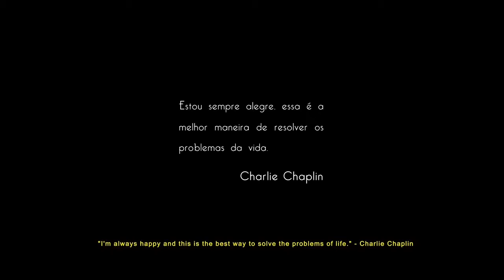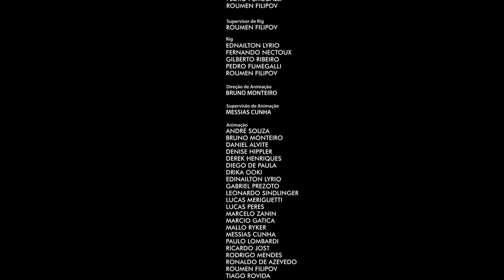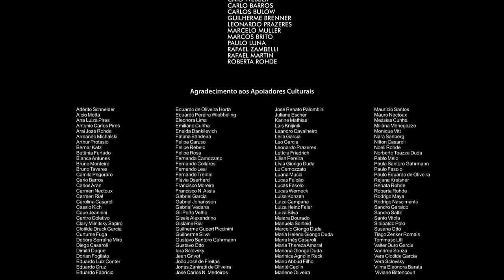The Espectacular short film CG hd RESOLUTIONS THE MARAVILLIUS MAGIC TREACH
The Espectacular short film
CG HD RESOLUTIONS THE
MARAVILLIUS MAGIC TREACH

We take all copyright matters seriously,
if you believe this video should not be broadcast,
your license has changed or you as sole copyright
scholarship, and research. All trademarks, logos
and copyrights are property of their respective
of content or production quotes